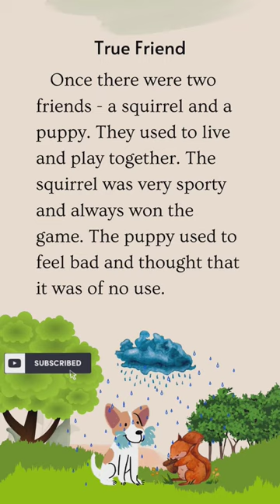English stories ||Practice English